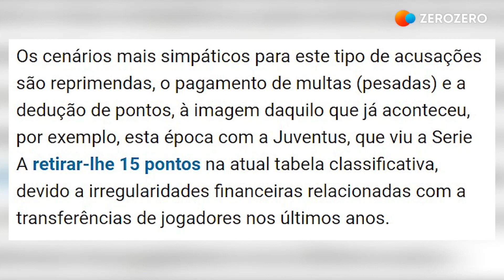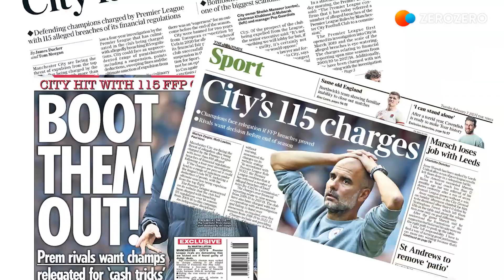PÓLEMICA NO MAN. CITY: Vai descer? Vai perder os títulos?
Breve explicação do que está em causa no recente escândalo que envolve o Manchester City, bem como todas as consequências que daí podem vir.

Jornalista: Francisco Paulo Carvalho
Produção: Tiago Pinto